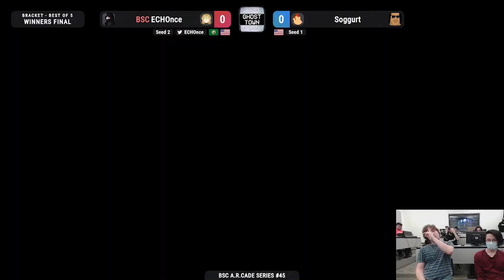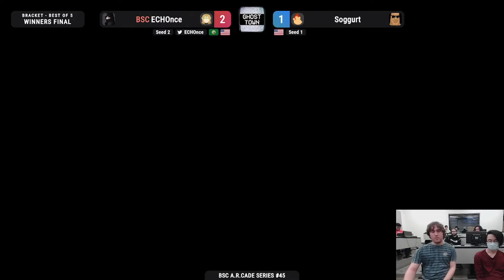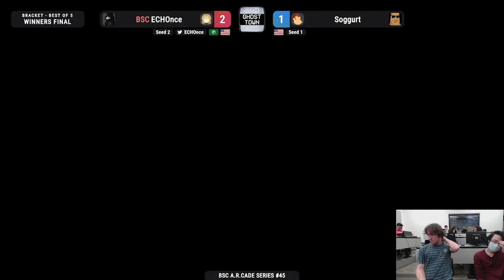BSC | ECHOnce (Zelda) VS Soggurt (DK) | A.R.CADE Series #45 HDR - Winners Finals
The A.R.CADE series is a tournament hosted on the University of Washington Bothell Campus by the UW Bothell Smash Club [BSC]. Our main events are for Super Smash Bros. Ultimate, but we host side brackets for other Smash games and we are hoping to expand and grow as a community!